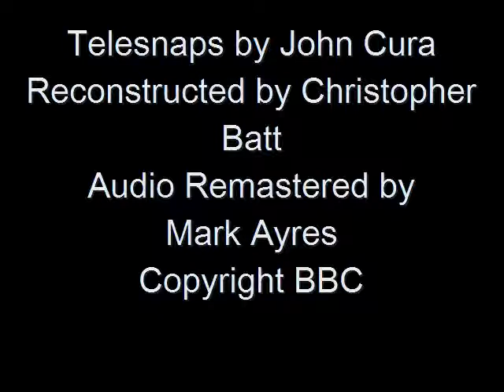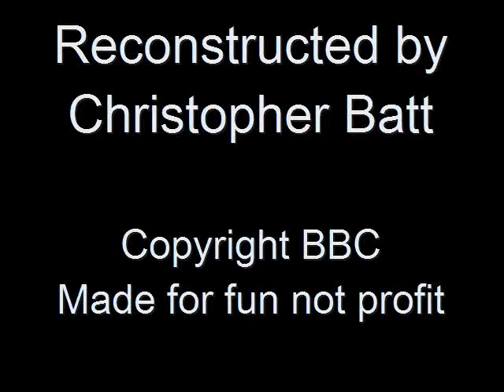Doctor Who The Power of the Daleks (Reconstructed) Ep 1.2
Watch out for the Animated surface of the planet Vulcan.  Please comment.